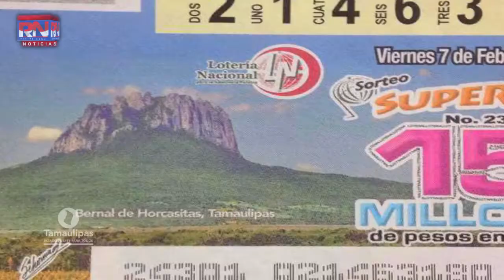Los tamaulipecos son gente de bien Scherman Leaño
Ciudad de México.- La Directora General de la Lotería Nacional para la Asistencia Pública, María Esther Scherman Leaño y el Gobernador del Estado de Tamaulipas, Egidio Torre Cantú, celebraron con el Sorteo Superior No. 2380, el 190 aniversario de la incorporación de Tamaulipas como estado libre y soberano de la República Mexicana.

Scherman Leaño aseguró que en Lotería Nacional nos sentimos muy orgullosos de unirnos a esta celebración, "porque sabemos que se la merecen. Los tamaulipecos son gente de bien, conocidos por su hospitalidad y muy trabajadores; tesoneros con valores especiales. Provienen de la cultura del esfuerzo, son ejemplo de lo que significa la identidad y la pertenencia. Más tardan en salir de su estado que ya quieren regresar", dijo.

Destacó el sentido de identidad de los tamaulipecos, les hace sentir cada día la nostalgia por regresar a su terruño y por pertenecer a una comunidad que se ha esforzado por salir adelante durante tantos años. Los tamaulipecos tienen algo especial: Saben honrar su palabra, tiene profundos valores y creencias".

Resaltó la aportación que realizan dos funcionarios tamaulipecos en la LOTENAL y Pronósticos para la Asistencia Pública, Humberto Zolezzi Carbajal y Diego Rodríguez, respectivamente, quienes dirigen la rama internacional en las instituciones mencionadas. "Gracias a ellos la Lotería Nacional es vocal del Consejo Directivo de la Corporación Iberoamericana de Loterías y Apuestas de Estado (CIBELAE)".